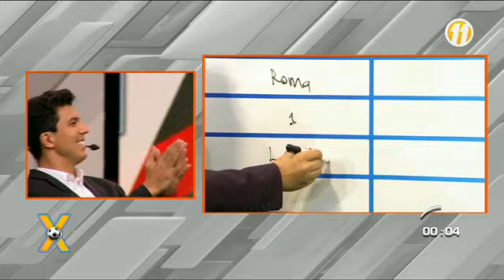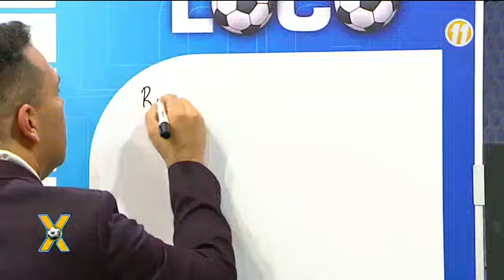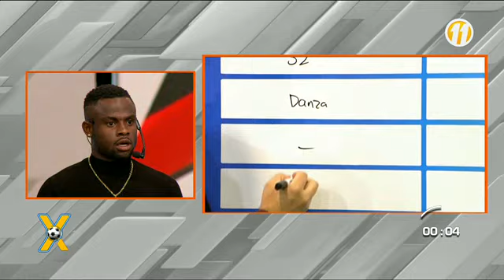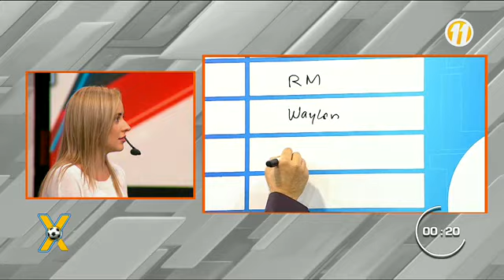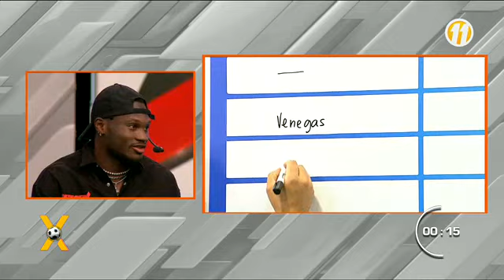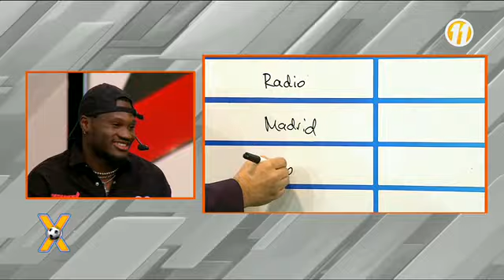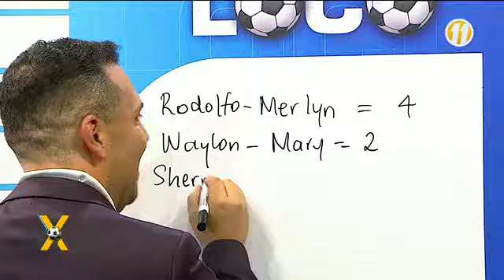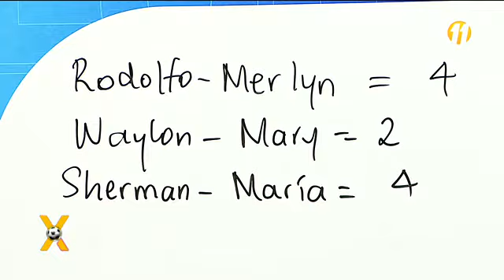¡No te pierdas el "Tiro Loco"!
¿Qué equipo ganó el juego?